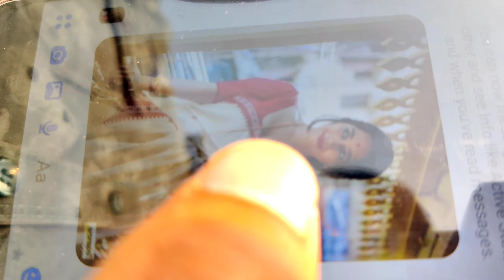শুচিবাই | SUCHIBAI | TEAM SUPER NAIMUR | DIRECT BY BINOY BISWASH | BANGLA SHORT-FLIM TRAILER 2022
শুচিবাই—
তুমিও কি শুচিবাই—?🤨

নাকি শুচিবাই মানে জানই না?
সমস্যা নাই; শুচিবাই কি? এই রোগের লক্ষণ কি কি? এ রোগে আক্রান্ত হওয়ার পর কি হতে পারে এবং কমেডি আর সাইকোলজিক্যাল থ্রিলার এর কম্বিনেশনের এক অদ্ভুত গল্প নিয়ে আমাদের শর্টফিল্মের গল্প এগিয়েছে‌‌। আর হ্যাঁ— জীবনের একটা সময় প্রায় অধিকাংশ মানুষ একটা ভয়ংকর সুন্দর অসুখে ভোগে— যার সাথে আমরা ততোটাও পরিচিত না। সবকিছু মিলিয়ে গল্পের প্রতিমুহূর্তে টুইস্ট পাবেন এবং শেষ টুইস্টের স্বাদ পেতে দেখতে হবে আপনাদের জন্য আমাদের শর্টফিল্ম "শুচিবাই"।

Short Film: শুচিবাই
Store script & direction: Binoy Biswash
Cast—
Naimur Rifat
Aslam Sikder
Arif Sarker
Binoy Biswash
Akash Ahmed
Lipu Khan
Khalid shaifullah
Jobayer Ahmed

Camera & sinematograpiya—
Arif Sarker
Akash Ahmed

Audio Video & colors Edit—
Naimur Rahman Rifat

Song credit—
Mehedi Hasan Hridoy

Podaction & Produce— Team Super Naimur

Especial thanks— Akash Ahmed, Jobayer Ahmed